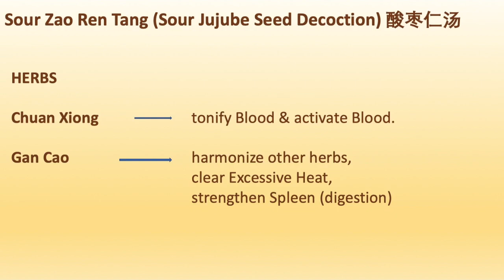43 Chinese Herbal Formula, TCM - Suan Zao Ren Tang (Sour Jujube Seed Decoction) 酸枣仁汤 - 中医 中药 方剂